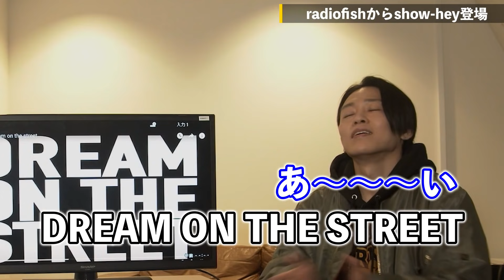【Mステ披露】DA PUMPの新曲MVのスゴさをどこよりも早く出演者と解説 | DREAM ON THE STREET | Show-hey from RADIOFISH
あまりの凄さに周りに伝えたい気持ちが溢れちゃいました、、、。

◆DA PUMPさんの「Dream on the street」 MV

　Choreographer : akihic☆彡(BIG CHEESE!! / SEPTENI RAPTURES)

　U-KI, SETO(BE BOP CREW), YOSHIE(BE BOP CREW/ebony)
　REI(GOGO BROTHERS), YUU(GOGO BROTHERS), ZIN(Hilty & Bosch), YOU(Hilty & Bosch)
　MAiKA(RUSH BALL), KYOKA(RUSH BALL)
　MADOKA(FORMER ACTION)
　Show-hey(RADIO FISH)
　GENKI(SUPER SHIMADA BROTHERS), SHOOT(SUPER SHIMADA BROTHERS)
　KROW(WORTH WORK/Krow Fam/YELLAW LIFE/BlackⅢmurai), ARES(BlackⅢmurai/Ares Fam), BabyStreetBeast aka BabyKrow aka PrinceEyex(BeastCamp/Krow Fam/EyexFam), BabyRuin aka PrincessEyex(RuimFam/EyexFam/KillKrump)

◆Show-heyさんのブランド『ROOM404”The NOTFOUND”』Limited Store情報

※配信の都合上、やむをえず一部動画が途切れている部分がございます。申し訳ございません。

‹D.LEAGUE info›
次回試合は、4/6(火) 19時からROUND7が生配信！アプリよりご視聴ください。

FISHBOYが全国民ダンサー化計画のために、
さまざまな形でダンスをお届けするチャンネルです！応援よろしくお願いします！
(基本毎週金曜20時配信予定)

▼FISHBOYをもっと知りたい方にご覧いただきたいです。
初書籍 "なりたい自分"になる技術：

▼FISHBOYと面白いことをしたい方にご覧いただきたいです。
”ダンスのある暮らしを体験しませんか？”